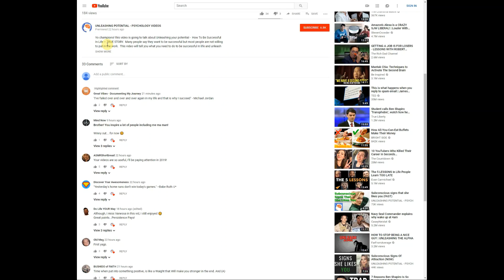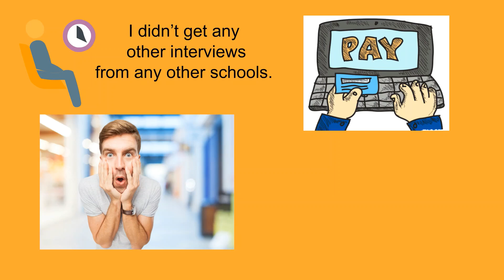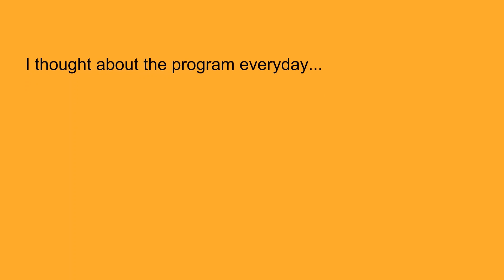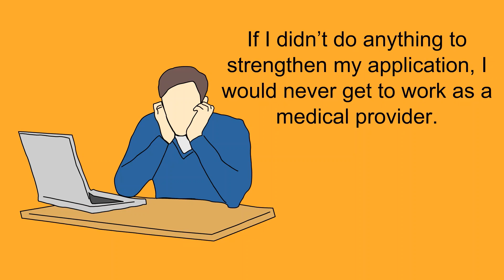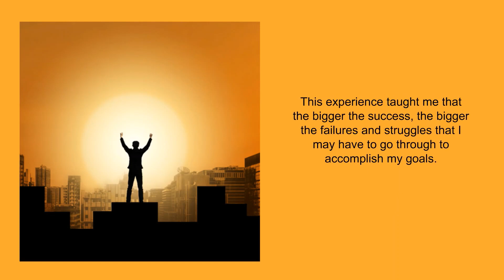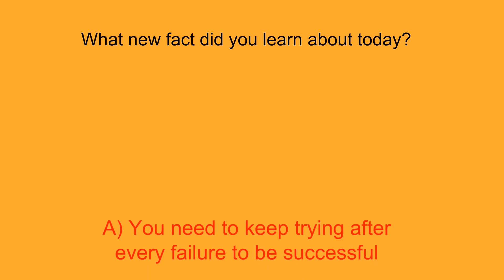How My GREATEST FAILURE Made Me A BETTER Person — Unleashing Potential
Yo champs!  This video will tell you how my greatest failure made me a better person!  In order to improve yourself and become better, we must always learn from mistakes and learn from failure.  Our greatest failures can sometimes be the best things that happen to us in our lives!